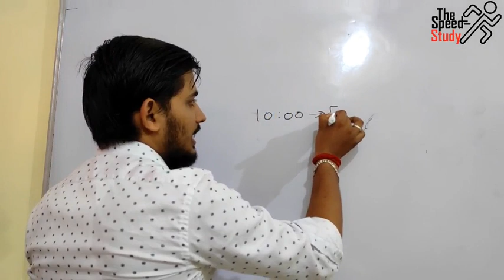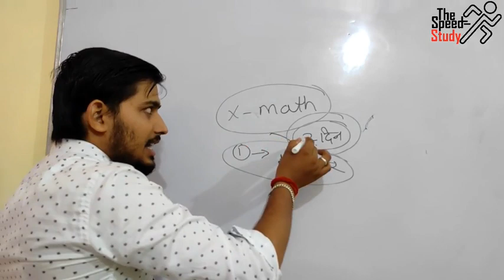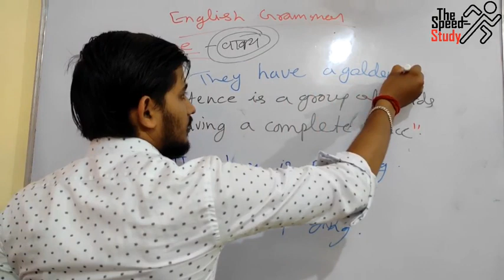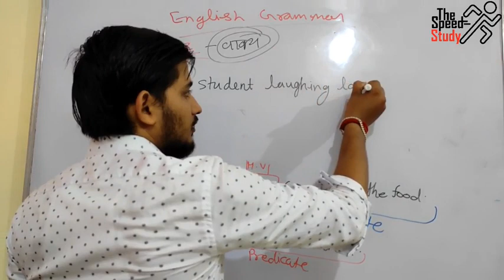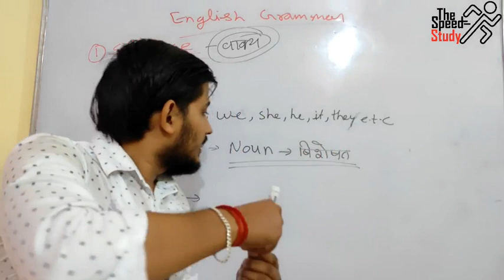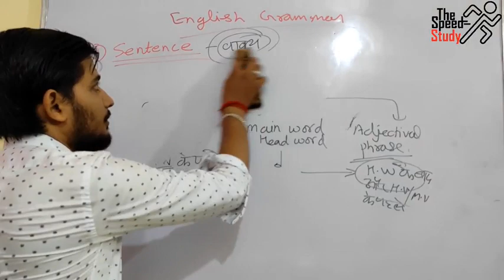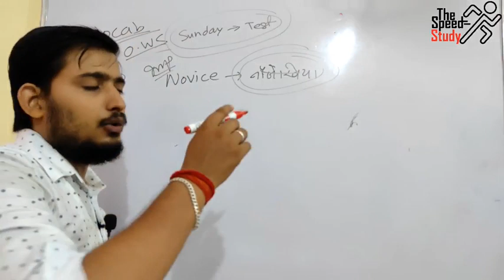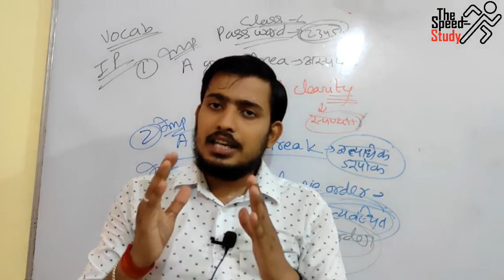🔴LIVE- 10:00AM DAY-7 ।। AIRFORCE_SPECIAL।। SENTENCE ।। ENGLISH GRAMMAR & VOCAB ।। ANURAG SIR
FOR PRACTICE

धन्यवाद 🙏🙏🙏🙏🙏🙏🙏🙏